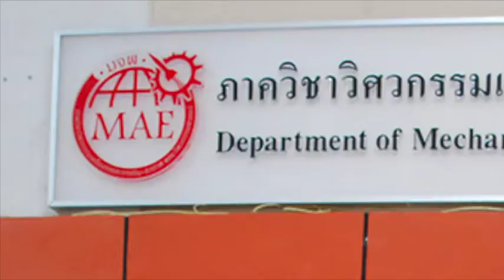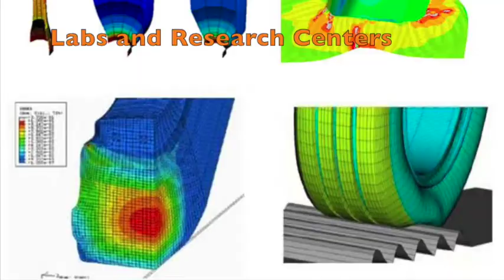TSME-ICoME2017 KMUTNB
Welcome to TSME-ICoME2017
12-15 December 2017
Arnoma Hotel
Bangkok